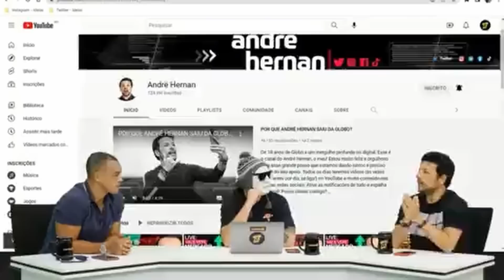BOLIVIA DETONA LISCA AO VIVO | CONFIRA!!